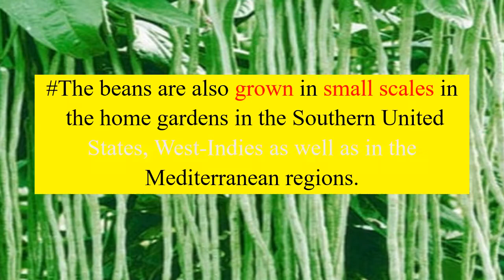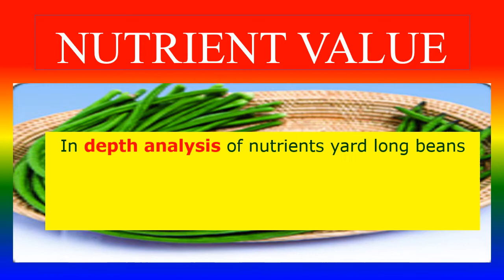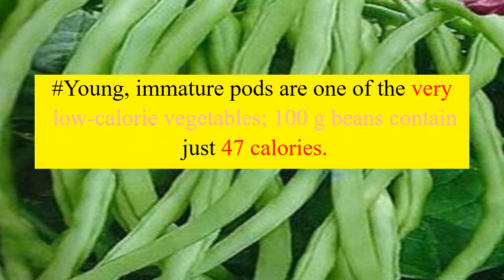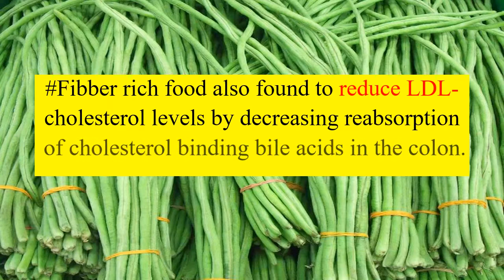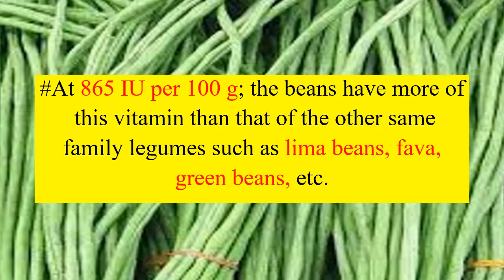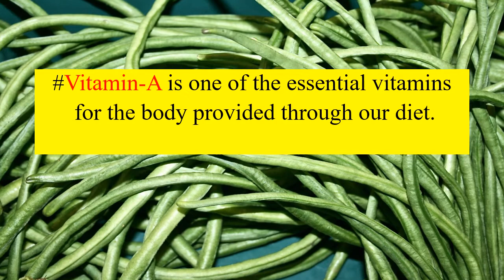HEALTH BENEFITS AND NUTRIENT FACTS - YARD LONG BEANS VEGETABLE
What Is Long Beans Vegetable?,
Can You List Health Benefits  Long Beans?,
 What Are The Nutrient Facts  Of Yard Long Beans Vegetable?,

TOPICS
PSYCHOLOGY